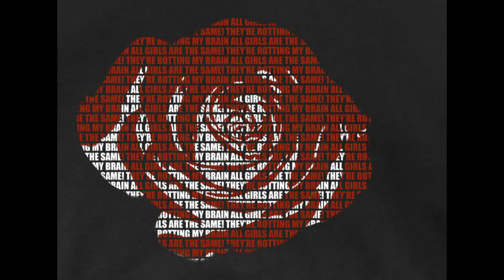Juice WRLD x SidePce x Nick Mira Type Beat Love My Flaws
EX: PROD.XTTRECTION
BPM: 160
KEY: F MAJOR